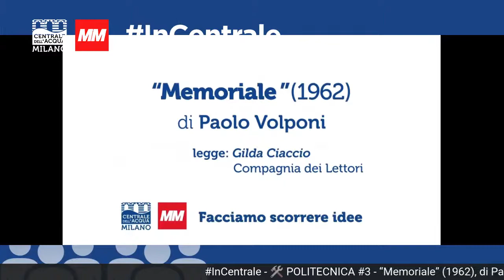POLITECNICA #3 - “Memoriale” (1962), di Paolo Volponi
POLITECNICA è una rubrica realizzata in collaborazione con la Fondazione ISEC (Istituto per la Storia dell’Età Contemporanea) dedicata a raccontare lo sguardo degli scrittori italiani del '900 sul mondo dell’industria e del lavoro in fabbrica.

Continuano le lettura a cura della Compagnia dei Lettori di brani estratti da "Fabbrica di carta" (Laterza), a cura di Giorgio Bigatti (Fondazione ISEC) e Giuseppe Lupo (Università Cattolica di Milano). Il brano di oggi è un estratto da "Memoriale" (1962), di Paolo Volponi. Legge: Gilda Ciaccio.